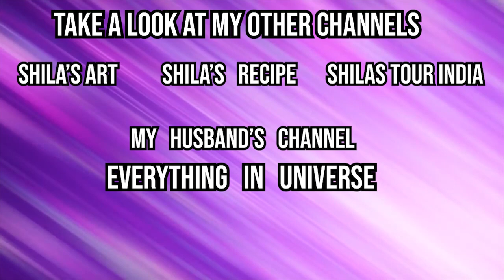Pom Pom Necklace- Navratri Special Ornaments/ Jewellery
*Shila's Art*

Some of which includes:
* Artistic Videos.
* DIYs.
* Mehendi Designs.
* Rangoli Designs.